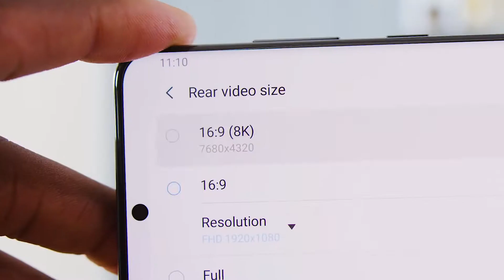Mobile phones S20plus 5G network